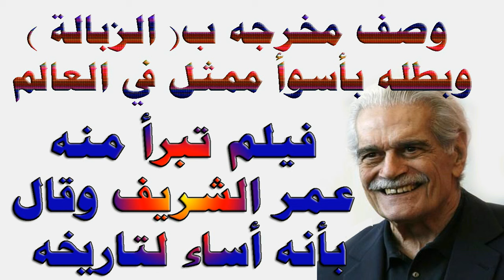بعد 65 سنة من غنائها أغنية💃 حب أيه 💃 نكشف السر الذي اخفاه الجميع عن كوكب الشرق أم كلثوم !! 😱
ما عليك سوى الانتساب إلى هذه القناة للاستفادة من المزايا:
بعد 65 سنة من غنائها  أغنية حب أيه نكشف السر الذي اخفاه الجميع عن كوكب الشرق أم كلثوم .. شاهد هذا الفيديو لتعرف كل التفاصيل
حساباتنا على المواقع المختلفة
الفيس  بوك
The Blind Date Show 2 - Episode 51 with Salma & Amgad
تحدي اقوي كبدة و سجق في مصر ٢٠٢٤ 🥓🔥🇪🇬ا ضرب مع سري
Manchester City v Manchester United | Key Moments | FA Community Shield
Fortnite Battle Royale Chapter 5 Season 4 - Absolute Doom | Official Season Trailer
مقلب الاغماء في غيث !!
🎙️الحوار الأول ليحيى عطية الله 💬فخور بارتداء قميص الأهلي.. واتمنى التتويج بكل البطولات 🦅
FULL SEGMENT: Roman Reigns lays waste to The Bloodline: SmackDown,
فورتنايت بث مباشر حدث الانفجار وظهور صندوق بندورا !!🔥😱 Fortnite
تجربة مود الزومبي الجديد 😍
انا كبيره! انا ثالث ثانوي🎓
عقاب الطالبة الجديدة في المدرسة (ج٢) || مع سماسم ✨
جربت أصغر منتجات في العالم 📺 | انصدمت !! 😱
الرد ع جميع الاسألة⁉️"انا حامل"🫄(ليه حسن مش بيصور)
تعمل اي لو جايب 50% و60% و70%و80% جميع الكليات المتاحة للثانوية العامة 2024؟
فاجأنا العيلة بخبر حمل نور | ردة فعل مؤثرة 🥹❤️
A نفسك في x Wegz | Samsung
وزير التربية والتعليم يكرم أوائل الشهادة الثانوية العامة للعام 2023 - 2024
هات مجموعك وتعالى أقولك هتدخل كلية ايه ؟ تنسيق الكليات 2024 🤯 (علمي وأدبي)
شاهد حسم اول صفقات الأهلي الاجنبية رسميا وبشرى من المجر
جميع الكليات المتاحة حسب مجموعك لجميع الشعب، تنسيق ثانوية عامة 2024 للجامعات.
HIGHLIGHTS | FC BARCELONA 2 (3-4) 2 AC MILAN | USA TOUR 2024
فتحت صندوق عشوائي للمتزوجين 😱💍
Ramy Sabry - Kaddab [Official Lyrics Video] | رامي صبري - كداب
"حمزة علاء مايحترفش".. رضا عبد العال ومجدي طلبة يقيموا لاعبي المنتخب وما ينتظرهم في الأندية
مين اكثر شخص في فالكونز ؟ 🤔 ( مع ابو عبير )
MARWAN MOUSSA - AIRPLANE MODE | مروان موسى - ايربلين مود
العشاء الأخير | الدحيح
كوكبنا باظ ( لا مش عايزكو وعندي كتفي يشيل ) عصام صاصا الكروان - توزيع كيمو الديب Official Video
ملخص مباراة فرنسا ومصر | المنتخب الفرنسي يتخطى عقبة مصر بعد التمديد ويصعد إلى النهائي
مباراة | الأهلي 4-0 المقاولون العرب | الجولة الثالثة والعشرون | الدوري المصري 2023/2024
أسماء أوائل الثانوية العامة.. الأولى من المنوفية وحصلت على مجموع 404.5
ملخص مباراة مصر وباراغواي | مصر تصنع التاريخ وتبلغ نصف نهائي منافسات كرة القدم
وسام ابو موتة ده جاي يهرج كدة
واخيرا طلعنا العفش♥️✨خلاص فاضل تكه💃
HIGHLIGHTS | REAL MADRID 1 vs 2 FC BARCELONA | USA TOUR 2024
قضيت يوم كامل في الشارع | مرضت ! 😭
لقيت توأمي ؟؟
كتبنا الكتاب عند دعاء اختي واخدنا العفش من عند امي وعملت الاكل دعواتكم
يوم كتب الكتاب والعفش من اوله لاخره والزفه قلبت الدنيا
HIGHLIGHTS: Liverpool 3-0 Manchester United | Sell-out crowd for USA Tour win
توهت انا وصديقي ام كامل في منتصف البحر وكان لازم نوصل للجزيره عشان نعيش😭🔥 | roblox
جربت اشهر وصفات التيك توك بالعالم | شوكولا دبي 😱
أهداف مباراة | الاهلي - المقاولون العرب | 4 - 0 | .. المارد الأحمر يفرض سيطرته على ذئاب الجبل
تصريح الملاكمة البطلة إيمان خليف بعد تأهلها إلى النهائي
تجهيزات عفش روان❤ احلي فرحه😍
اصمد 100 يوم في المخبأ، واربح 500,000 دولار
Roman Reigns rocks the WWE Universe with SummerSlam return: SummerSlam
مباراة | الأهلي 1-0 البنك الأهلي | الجولة الثانية وثلاثون | الدوري المصري 2023/2024
اكبر لعبة كراسي موسيقية مع 15 يوتيوبر 🪑 : الفائز يربح 5000$ 💵
Ayed - Lammah | عايض - لماح (حصرياً) | 2024
مصر تنتصر على باراجواي ميكايلي يصنع التاريخ الفراعنة في نصف نهائي الأولمبياد بركلات الجزاء
سكاي كرافت : مقلب عودة مستر تورج الى السيرفر !؟ 😱🔥||
تحديات مجنونة ضد أعضاء باور! #2 | مين فاز!؟😍🔥
The Blind Date Show 2 - Episode 50 with Meriam & Hany
ملخص مباراة المغرب وأميركا (4-0) | المنتخب المغربي يتأهل إلى نصف النهائي بفوز كبيرٍ
عملنا شوكولاته دبي في بيتنا 🍫 (للمرة الثانية)
HIGHLIGHTS: Salah scores as Reds win in Philly | Liverpool 2-1 Arsenal
تحديات غريبه الشياب vs الشباب 🤣!
امجد عرف الحقيقة وسارة السبب في خراب بيته مع نهلة
Roxi -Chapter 3 - Amir Eid Ft. @saramoullablad5231 | روكسي -الفصل الثالث-
تحدى علي اطول ساندوتش بانيه في العالم 💃🏻 الساندوتش طوله متر
It's Clash Anime Season! Happy 12th Clashiversary!
Ramy Gamal - Mosh Ayshen [Official Lyrics Video] | رامي جمال - مش عايشين
13سبب ليش اكره الصيف | مع براوني انميشن
Real Madrid 2-1 Chelsea | HIGHLIGHTS | Chelsea FC USA Tour 2024
مسح تحدي تقنية استنساخ المرآة بكل سهولة ثلاث نجوم التحدي الجديد كلاش اوف كلانس
Dive into fun with Summer Games!
سباق تاريخي للمغربي البطل سفيان البقالي... شاهد سباق 3000 م موانع في أولمبياد باريس كاملاً
سبب خروجي من السيرفر رسميا وللأبد .. ماين كرافت سكاي كرافت الحلقة الاخيرة